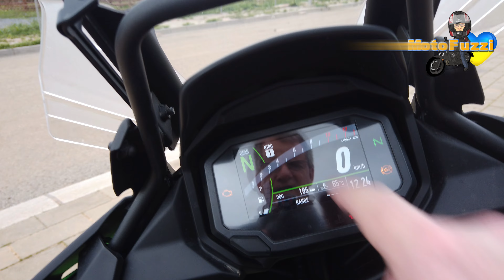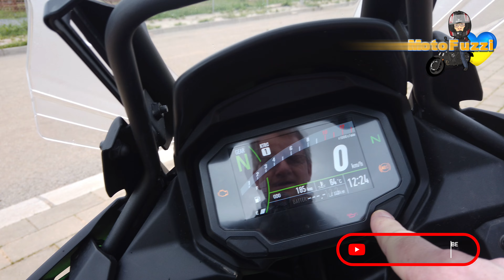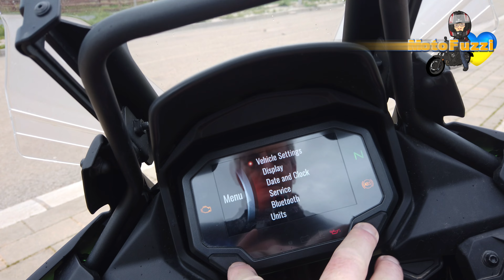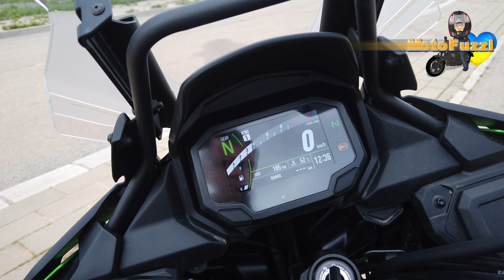Kawasaki Versys 650 (2022) | Probefahrt, Walkaround, Soundcheck (DEUTSCH) | VLOG 303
Meine Probefahrt mit der neuen Kawasaki Versys 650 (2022).

Dieses Probefahrtmodell ist mal wieder die reduzierte 48-PS-Version (A2).

Zusatzkosten für Reduzierung: 180 EUR

Muchas gracias a Kawasaki Málaga Motorider en Málaga por la prueba de conducción.

Inhalt:

0:00 Start und Intro
1:52 Probefahrt beginnt beim Händler "Kawasaki Málaga Motorider" (Stadtfahrt)
13:19 Autobahnfahrt
14:29 Walkaround und Präsentation
18:08 Bedienelemente und Display
19:12 Display
21:31 Soundcheck
22:18 Fazit